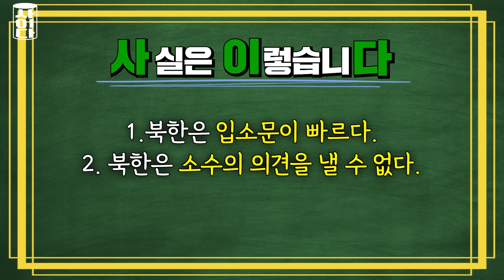북한 부잣집 탈북녀가 한국 편의점 와서 감동받은 이유 "누구나 다 해줘요?"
출연 : 이숙정님